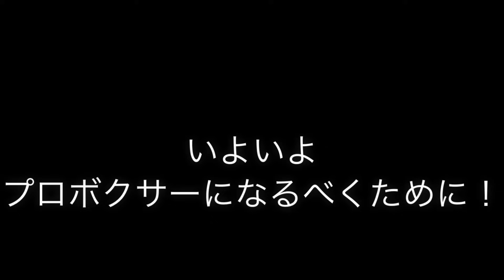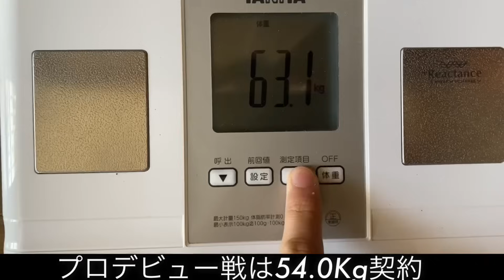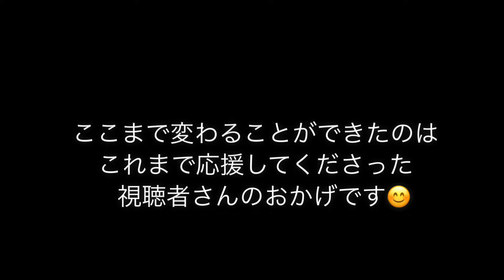【総集編】引きこもりがプロボクサー目指しボクシングジムに入門した結果！/振り返り/軌跡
この動画の続編でもあります⤵︎

引きこもりだったデブがプロボクサー目指して-20kg痩せた‼︎半年間の体の変化をまとめてみた【総集編】

★ビフォーアフターはこちら動画★

【−30Kgビフォーアフター】3年前は引きこもりのデブ→現在はプロボクサーに大変身‼︎

★自分のTwitterはこちらになります★

②自分のプロデビュー戦、試合のフル映像
【ボクシング】小川椋也プロデビュー戦‼︎/ダイジェスト試合映像 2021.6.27(名古屋国際会議場イベントホール)

-引きこもり時代-

-プロテスト-

【速報】本日のプロテスト結果発表‼️ プロボクサーになることができたのか⁉︎

【プロテスト】実技スパーリング！/2Rノーカットで！(プロテスト後の感想反省も‼︎)

最近の動画⬇︎⬇︎⬇︎

【練習風景】同じジムのプロボクサーとスパーリングからの追い込み練習‼︎

ジムの皆んなで練習後に銭湯に行って自分の病気(脇見恐怖症)について気になることを会長と話してみた！

■拳の怪我(中手骨骨折)の経過動画■

【デビュー戦勝利の代償…】拳と鼻を骨折してしまいました。全治6ヶ月…そして手術😭

【拳の手術から2週間】だいぶ動かせられようになってきました/リハビリの成果

【練習再開】1ヶ月ぶりの練習に行ってきました！左手だけでサンドバッグ打ち

【拳手術から2ヶ月】再び手術することになってしまいました…😭(骨折は順調。ただ別の問題が)

自分が夢を掴むまでの全てを動画にしていきます！ドキュメント番組を見るような感じで
追って見てもらえたらなと思います👍

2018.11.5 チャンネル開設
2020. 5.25 登録者数1000人達成！
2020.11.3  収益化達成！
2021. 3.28 登録者数2000人達成！
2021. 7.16 登録者数3000人達成！

生年月日:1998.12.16 現在22才
身長 : 164cm
好きなボクサー:勝ちはほとんどKOでも
　　　　　　　負けも多い選手
目標 夢 :世界チャンピオン

ボクシング歴
引きこもってる間
自宅サンドバッグ相手に独学で3年間
地元のアマチュアのジムに8ヵ月程、
週2.3日のペースで通った
(実践、対人練習は訳あって0回)
そしてプロボクサーになるために
名古屋の天熊丸木ジムに入門.2020.10.28
プロテスト合格💮2021.3.7
念願のプロボクサーになる
プロデビュー戦  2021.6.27 名古屋国際会議場
KOで無事勝利!小川椋也VS岡田篤憲 (尾張水野ジム)

【来歴】
2016年 17才 ボクサーに憧れ
　　　　自宅サンドバッグ購入。
2017年 18才 視線恐怖.脇見恐怖症を発症する。
2017年〜2020年まで対人恐怖.視線.脇見恐怖症が
原因で3年間引きこもりになる。
※その3年間の間、ボクシングを始めたかったが
  病気を理由に始められず…
  独学で自宅サンドバッグを毎日叩く日々を送る

そしてついに！2019年 11月地元の
アマチュアジムに引きこもりからのリハビリ
体力作り、ダイエット目的で入会！
アルバイトも始め徐々に引きこもりから抜け出す
8ヵ月程通いジムを辞める

そしてプロボクサーになるため念願の
プロジムに入門する⬇︎⬇︎⬇︎

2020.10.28名古屋の天熊丸木ジムに入門！
2021.3.7     プロテスト受けて無事合格
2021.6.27 プロデビュー戦KOで勝利を掴んだ
　　だが鼻骨折、右拳を骨折し手術(全治6ヶ月)

【現在】
怪我の治療中！来年のリング復帰を目指す！